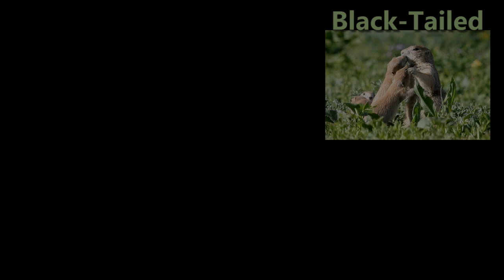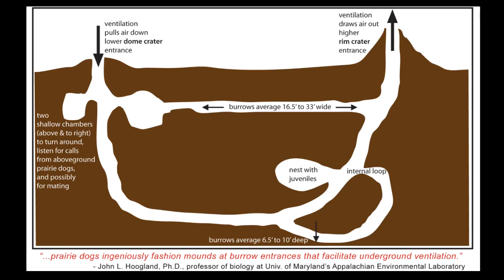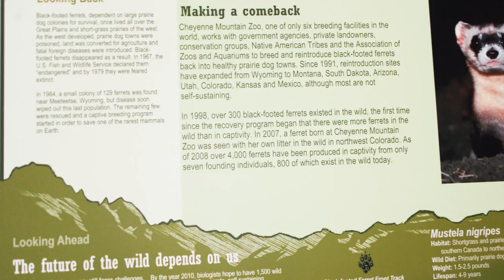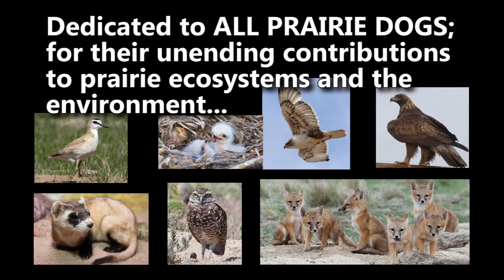Prairie Dogs: America's Meerkats - Ecology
This program discusses the relationships between the five species of prairie dogs (Black-tailed prairie dogs, Mexican prairie dogs, Gunnison's prairie dogs, White-tailed prairie dogs and Utah prairie dogs) and their endangered North American prairie grassland ecosystems. A number of prairie animals are at risk of extinction (as well as prairie dogs themselves) because prairie dog numbers are so low. Five animals that are dependent on prairie dogs and are at highest risk are Black-Footed Ferrets, Swift Foxes, Mountain Plovers, Burrowing Owls and Ferruginous Hawks.

Prairie dogs are considered Keystone Species of their grassland ecosystems -- some 200 vertebrate species and a number of invertebrate species of animals depend on them for food or for their burrows. Prairie dogs survive in 1-2% of their historic range of habitat. Their numbers have declined drastically over the past 100 years to 1-2% of the number of animals there were historically. Agriculture, land development, target shooting and disease are the primary reasons for their continuing decline.

The Mexican prairie dogs are listed as Endangered (under the Convention on International Trade in Endangered Species -- CITES, as well as recognized by the Mexican government as at high risk of extinction), but are still being killed primarily for agricultural land interests. The Utah prairie dogs are listed as Threatened (under the United States' Endangered Species Act -- ESA), but they are being killed due to land development. The other three species need to be listed also in order to have some protection under the law. The Gunnison's prairie dogs are currently under review for listing under the ESA.